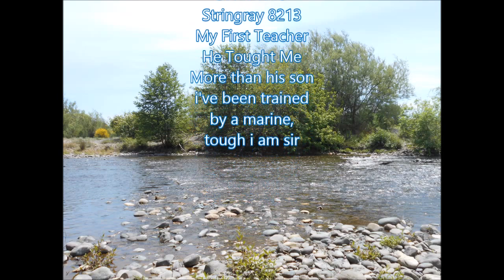Where Have All The Heros Gone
i could use his  help  finding a good spot he made me this way.        all the footage  i recorded on the flume trail just off 49  i was alone finding penny weight a day,,,52 trips down that trail i'm dun there R.B.